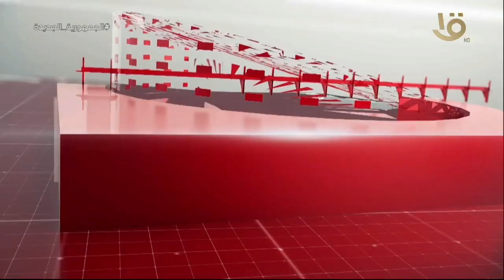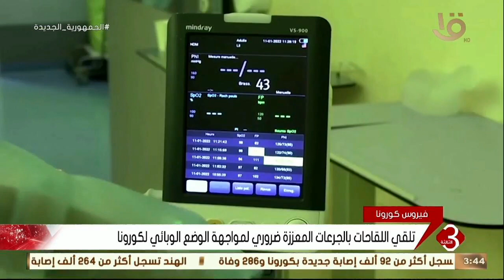نشرة الثالثة | أهم الأخبار السياسية والاقتصادية محليا وعالميا.. 14-1-2022